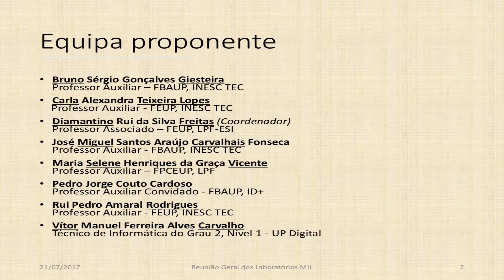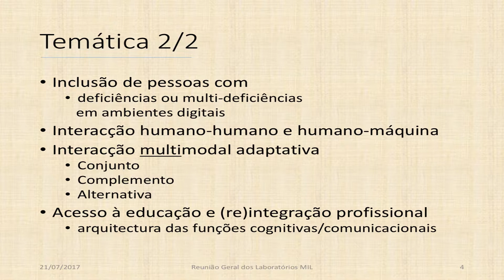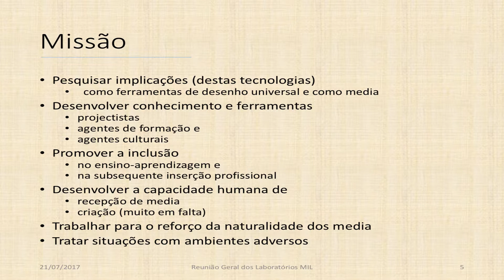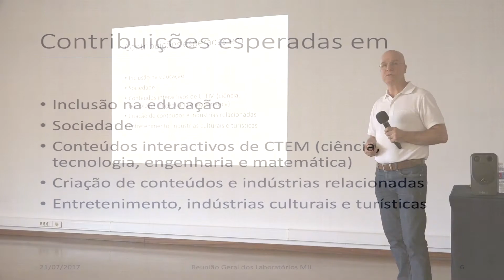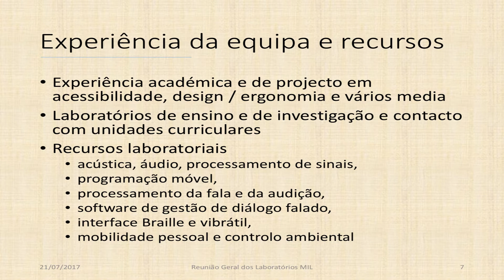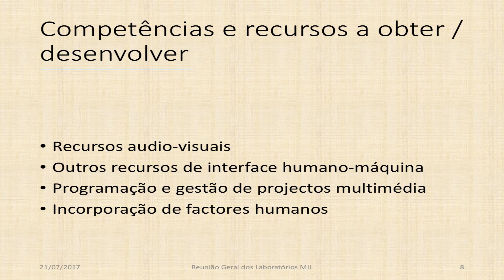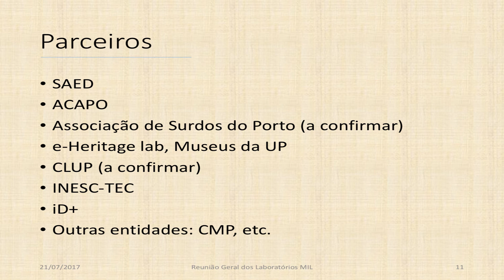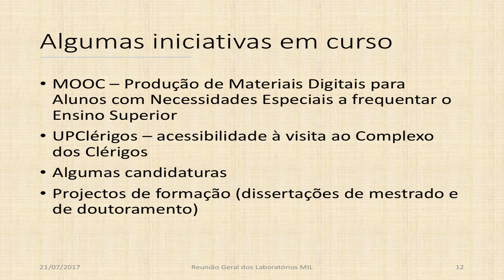LIM: Laboratório para a Inclusão e Multimodalidade (U.Porto Media Innovation Labs)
Apresentação dos Laboratórios U.Porto Media Innovation Labs (21 julho 2017)

LIM: Laboratório para a Inclusão e Multimodalidade
Coordenador: Diamantino Freitas (FEUP / INEGI)

A missão do grupo do LIM é a pesquisar as implicações que as tecnologias computacionais aplicadas à inclusão produzem como ferramentas de desenho e como media, com óbvias consequências culturais, económicas e políticas.
Um objetivo central da atividade será desenvolver conhecimento e ferramentas destinados a preparar projetistas e agentes culturais para enfrentarem os desafios e as responsabilidades que resultam das atuais e futuras tecnologias computacionais.
Entre as atividades mais importantes para aumentar suficientemente a inclusão estão o ensino-aprendizagem e a subsequente e respetiva inserção profissional.
A grande maioria das soluções conhecidas dirige-se à receção dos media, notando-se uma flagrante falta de soluções correspondentes à capacidade humana de criação dos mesmos, com a consequente diminuição de capacidade de criação ou edição.
Do ponto de vista da história da humanidade, aos meios humanos de comunicação natural (físicos) acrescentaram-se os meios e canais de comunicação clássicos (imprensa, rádio, TV, etc.) e, mais recentemente, surgiram os media e canais digitais. Nota-se, no entanto, uma falha na articulação entre estes, com a consequente carência ergonómica. Importa, por isso, trabalhar para o reforço e extensão da naturalidade, expandindo os media naturais e físicos através dos media digitais.
São também foco da atenção deste Laboratório a ocorrência de contextos adversos de uso dos media digitais, dos acessos e interfaces multimodais, relacionadas com o ambiente, a vida quotidiana e os grupos etários.